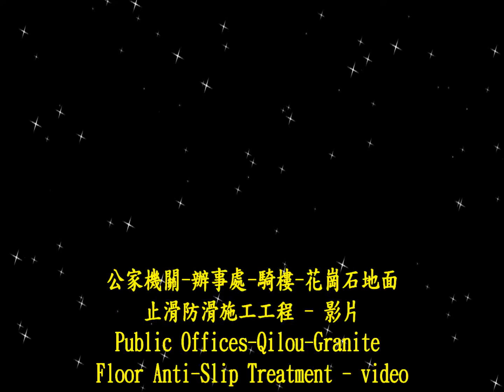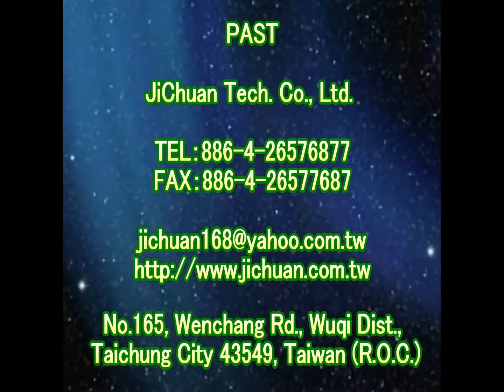1625 Public Offices Qilou Granite Floor Anti Slip Construction